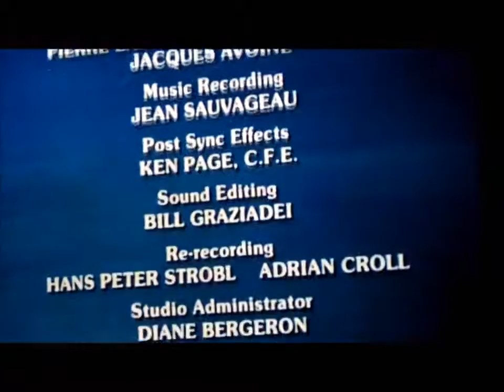The Old Lady's Camping Trip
Title: The Old Lady's Camping Trip, made1983, Presented by
The National Film Board of Canada and The Fire Prevention Canada Association. I am using a Bell and Howell 16 mm movie projector. Amazing projector still working today 2016. Keeping my fingers cross that the projector bulb doesn't burn out!